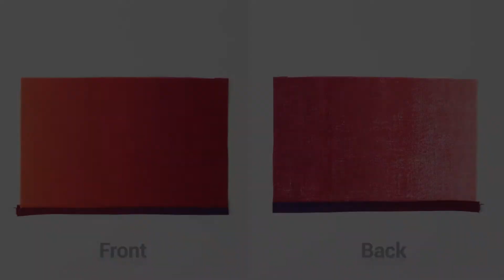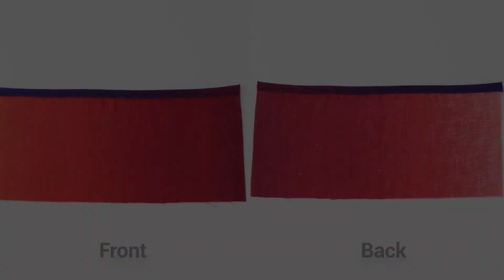Beginner Sewing: Binding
Sewing is easier than you think.  You just need to have a bit of passion and take practice.

See full contents and download the practice patterns @ ​to learn step by step.  You can sew too!